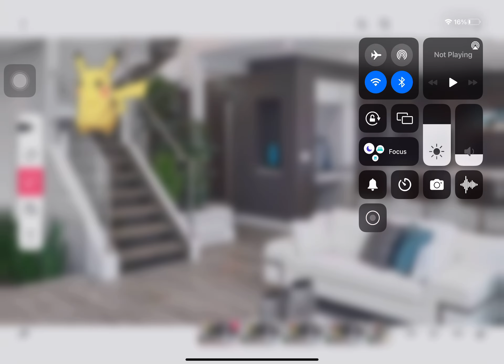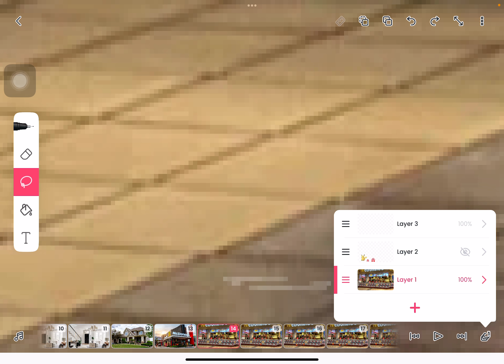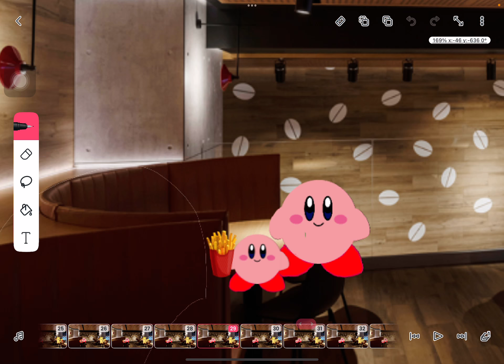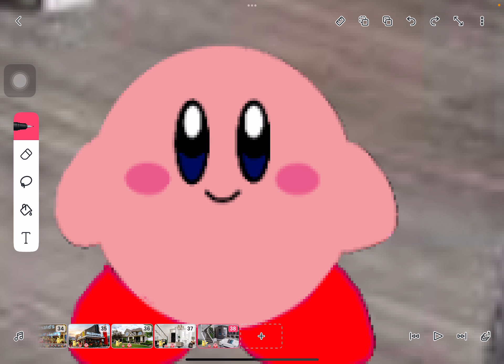March 14, 2022